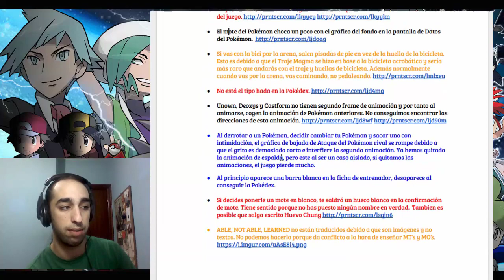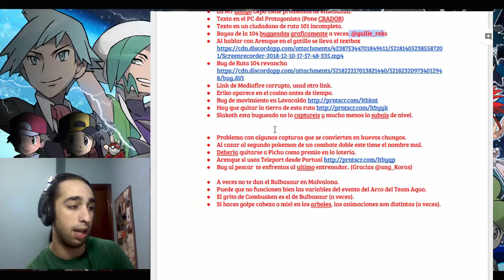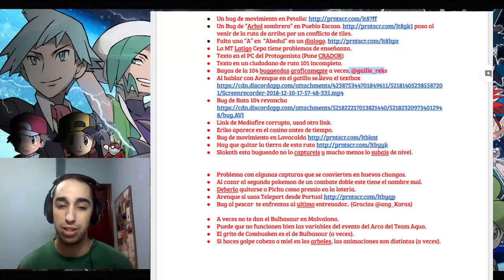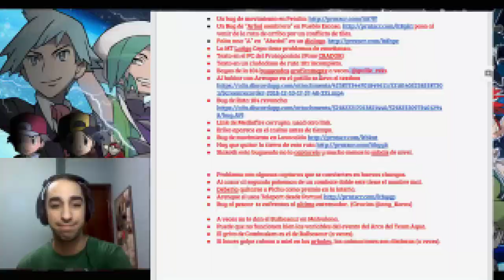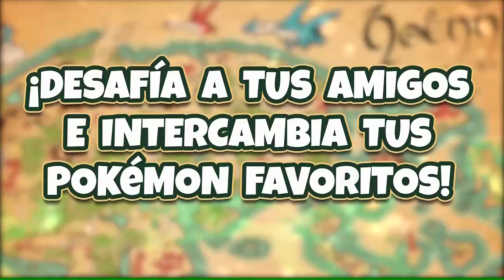HOENN ADVENTURES 3DS CIA // BUGS + EXPLICACION + TRAILER.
Siento los bugs chicos, la verdad es que me ha afectado bastante.
Tratare de tener una version .cia lo mas funcional posible hoy, se supone que iba a ir en este video pero nos hemos centrado en arreglar los bugs. Ninguno de mis videos esta monetizado, agradeceria evitar el hateo a dislikes. Gracias.

-Link con todos los Bugs no solucionados (No influye NINGUNO en la experiencia de JUEGO):

-No está permitida la modificación parcial o total de este juego.
-No está permitido distribuir este juego mediante acortadores de Links modificados.